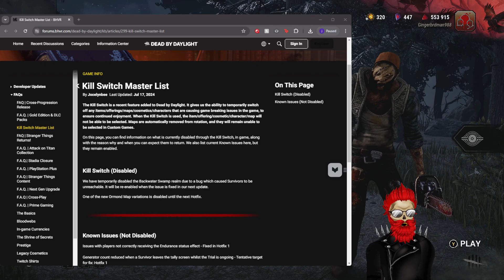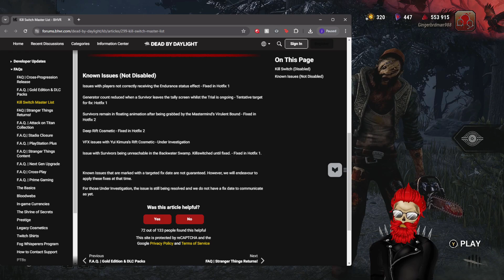Dead by Daylight Weekly UPDATE! The casting of frank Stone release date! KILLSWITCH and more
Update on:
Bloodpoints/drops
Shrine of the week
Casting of frank stone
Cross progression
Killswitch
Cosmetics